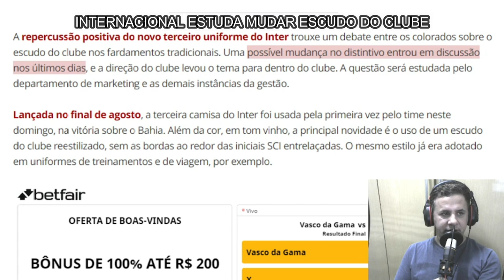Escudo do Internacional pode estar com os dias contados. Inter estuda e com torcedores e dirigentes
Créditos ao hino do Internacional tocado no violão por Erick  Batista